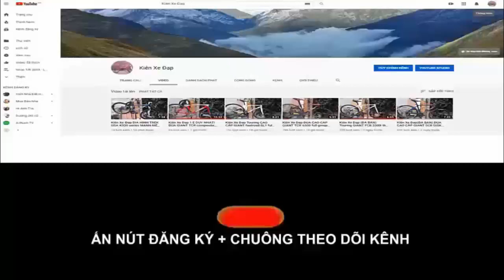Kiên Xe ĐạpĐUA CAO CẤP SAVA High Speed hiệu ĐỨC Full CARBON Group 105 Moay ơ BẠC ĐẠN CỐI NỔ (ĐÃ BÁN)